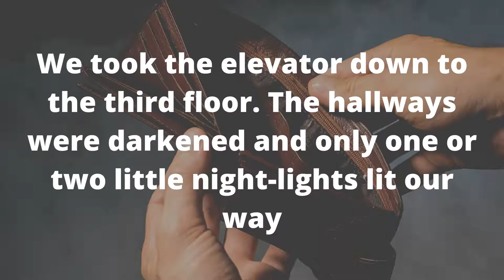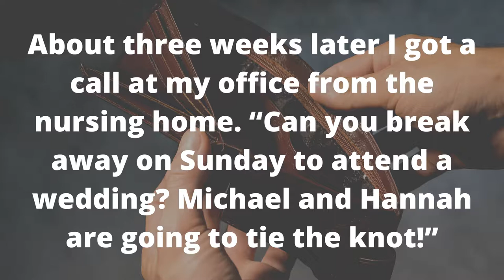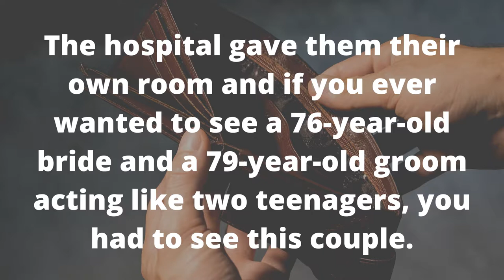Lost Wallet Part 2